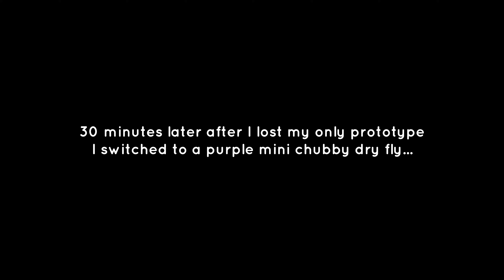Wild Brown Trout On Big Dry Flies In Fall | Small Creek Tenkara Fishing In Colorado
Late October, 2024.  I went to my local creek to try out a new October Caddis pattern as a dry dropper dry fly.  It worked fine, however after I snagged it on a tree I switched to my new favorite purple mini chubby as a single dry fly and things turned up.
Fishing never goes as planned, which is not necessarily a bad thing:)

Setup & Gear:

Line - 8 ft level line
Tippet - 4ft of 5x nylon and 2ft of 6x fluoro for the dropper
Flies (Photos in the video)
  - Purple mini chubby, size 12
  - Pheasant tail beadhead, size 18

Cameras:
 - Go Pro 10
 - iPhone 12